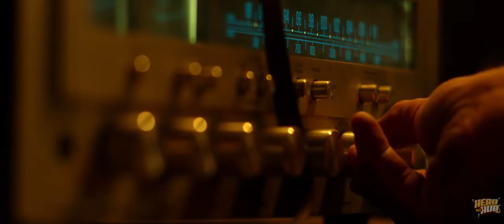Studio 666: Dave Finds The Song And Gets Possessed Scene.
Frustrated Dave goes exploring the house and stumbles upon a life changing secret. However some things should stay buried.

Members of the rock band Foo Fighters move into an Encino mansion steeped in grisly rock 'n' roll history to record their much anticipated 10th album. Once in the house, Dave Grohl finds himself grappling with supernatural forces that threaten both the completion of the album and the lives of the band members.

Here at HeroHub we look forward to sharing our thoughts & reviews on many topics.
Whether it be: Films & shows, Video Games & Music, News & So much more.
All of this you can find on our channel.

NOTE: Hero Hub do not own these clips. All scenes or trailers shown are made for the express interest of sharing.